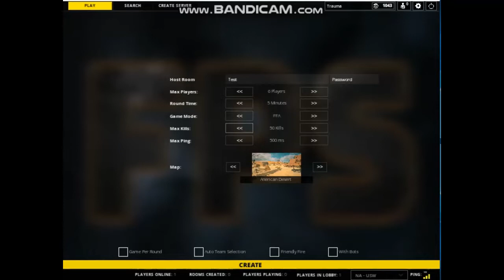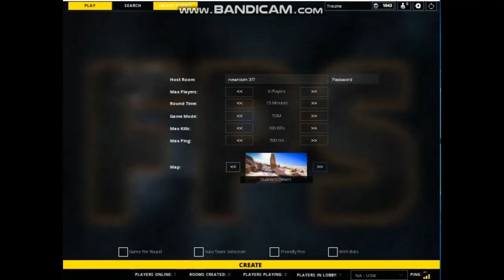FPS - KingTrauma Games Made In Unity